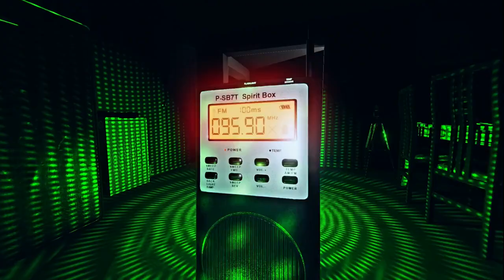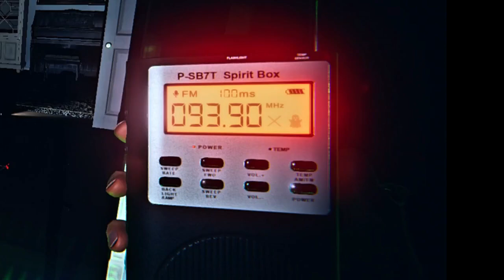Don't talk to the Deogen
This is why you do not repeatedly ask the Deogen questions...especially if you're terrified of the spirit box

Colossal Terror - Jon Bjork
Bobby Swing - Bladverk Band